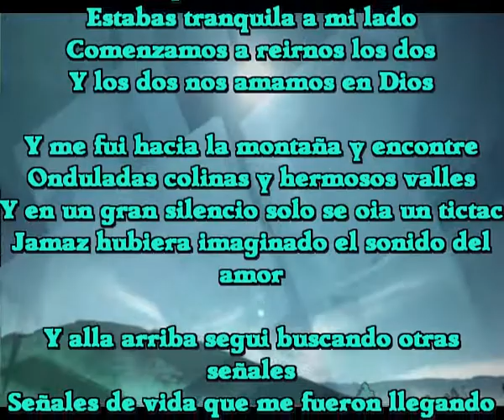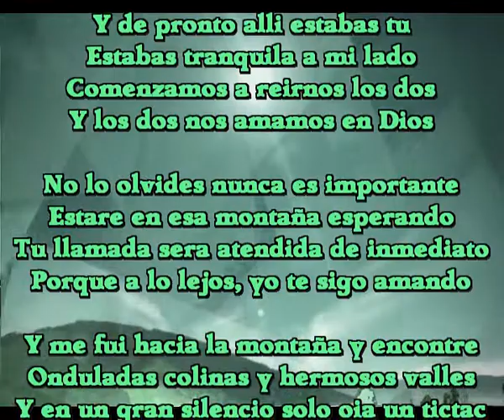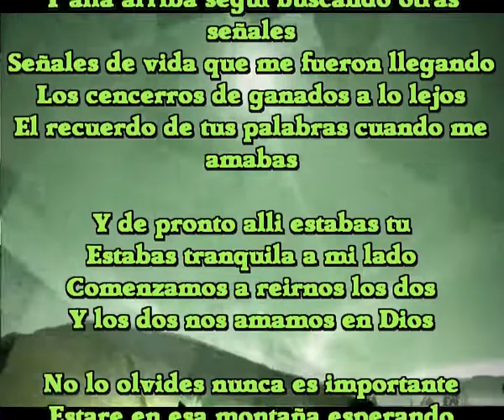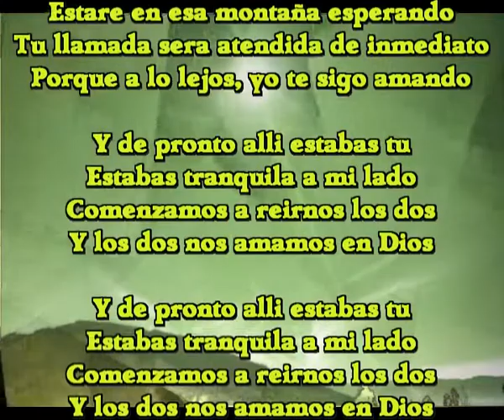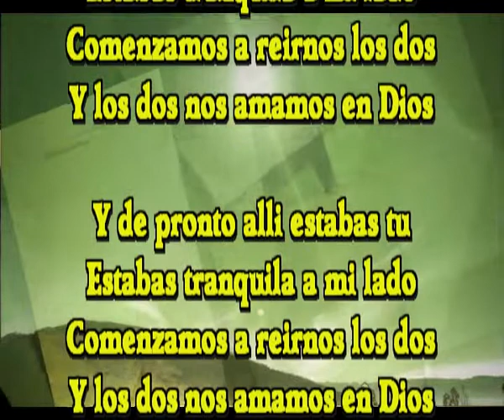Y los dos nos amamos en Dios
Y de pronto alli estabas tu
Estabas tranquila a mi lado
Comenzamos a reirnos los dos

Y me fui hacia la montaña y encontre
Onduladas colinas y hermosos valles
Y en un gran silencio solo oia un tictac
Jamaz hubiera imaginado el sonido del amor

Y alla arriba segui buscando otras señales
Señales de vida que me fueron llegando
Los cencerros de ganados a lo lejos
El recuerdo de tus palabras cuando me amabas

No lo olvides nunca es importante
Estare en esa montaña esperando
Tu llamada sera atendida de inmediato
Porque a lo lejos, yo te sigo amando

Y en un gran silencio solo se oia un tictac

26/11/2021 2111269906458